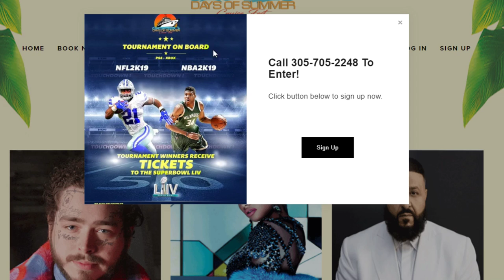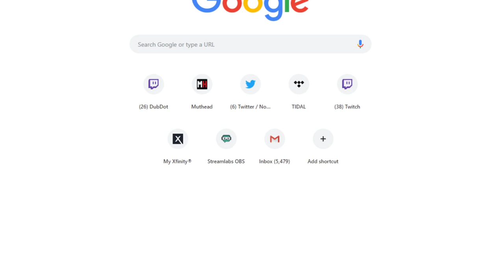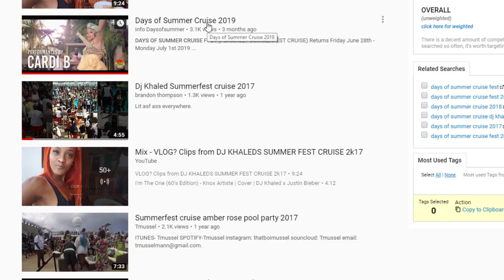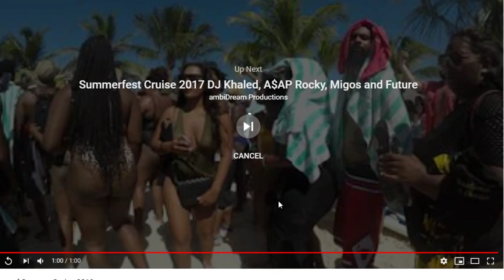NEED IT PODCAST - EPISODE 36 - WHAT HAPPENS IN VEGAS